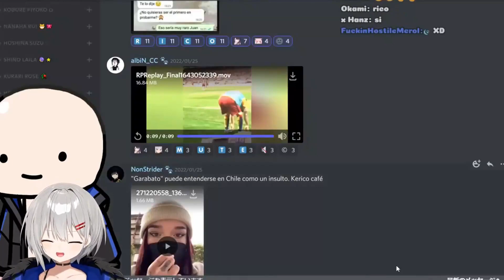Luna y su reacción al qlito de Messi xD